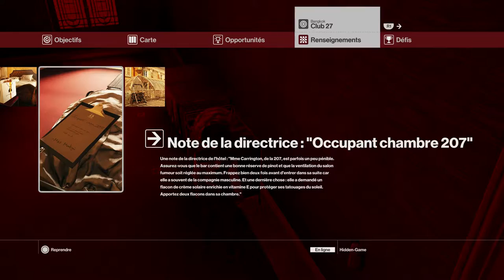Hitman #6 : Le tueur tué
Nouvelle mission pour l'agent 47. Deux cible, dont un tueur. Et si comme toutes les rockstar, il était temps de mourir à 27 ans ?

Si vous souhaitez voir des vidéos sur un jeu, n'hésitez pas à le proposer dans les commentaires !

Comme d'habitude n'hésitez pas à donner votre avis en commentaire, à aimer, partager et surtout à vous abonner, n'oubliez pas que c'est grâce à vous que cette chaîne avance et plus vous serez là pour me soutenir plus loin ira cette chaîne !

Bon visionnage !

PSN ► Nesfux-Youtube
Steam ► Nesfux
Origin ► Nesfux
Curse ► Nesfux

▂▃▅▆█ Matériel et logiciel utilisés █▆▅▃▂

Intel I5-6600K 3,50GHz (4,30GHz OC)
RAM 20,00 Go DDR4
Nvidia GeForce GTX 1070 8Go (Et ouais ma gueule)
Asus PCE-AC56 Wireless-AC1300

Acer Switch 10
Intel Atom Processor Z3735F 1,83 GHz
Ecran tactil Multi-Touch LCD
RAM 2,00 Go DDR3

Gimp

Razer DeathStalker
Razer Taipan
Blue Yeti

Playstation 4
Playstation 3

Siège Gaming Monza - Vert et noir

Network : BroadbandTV